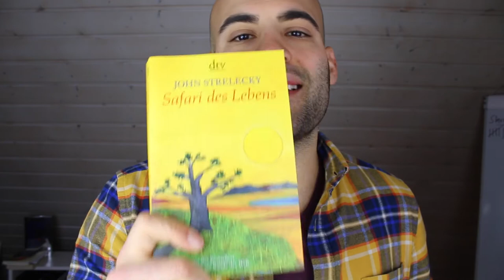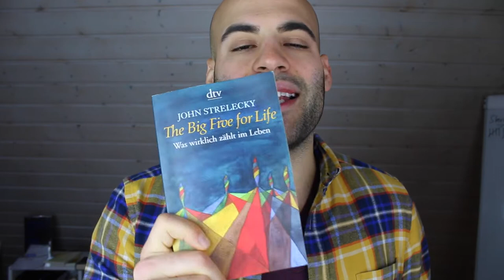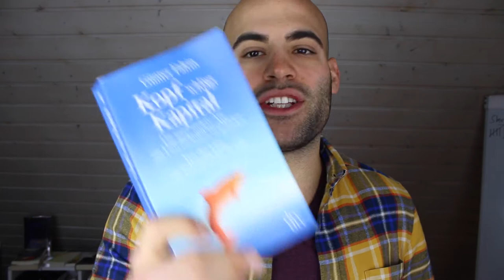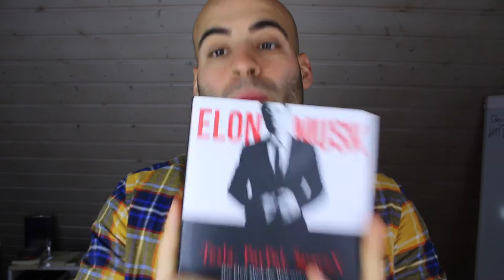LAST MINUTE GESCHENKE TIPPS // MUST SEE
Ich bin HerzensFolger und heiße Daniel Sanchez Gonzalez.
Schön das du hier vorbei schaust...

Heute gebe ich euch meine
TOP 7 BÜCHER LAST MINUTE GESCHENKE TIPPS
weiter...

Viel Spaß beim schenken :)

Das Cafe am Rande der Welt
Safari des Lebens

The Big 5 for Life
Wie man Freunde gewinnt

Kopf schlägt Kapital
Rich Dad, Poor Dad

MEIN EQUIPMENT:

FolgeDeinemHerz ist mein Lebensprojekt. Ich bin meinem Herz gefolgt & will nun der Welt - Euch - etwas zurückgeben. Ich will, dass Du es auch schaffst. Sei von Anfang an dabei und werde Teil einer großen Bewegung!

Bekomme die Chance, mich persönlich kennen zu lernen und sichere Dir dein 30min Skype Call auf:

Wenn Du dieses Video kommentierst, bist Du mehr als nur ein Zuschauer.

Let's rock it baby!

Euer
Daniel Sánchez González